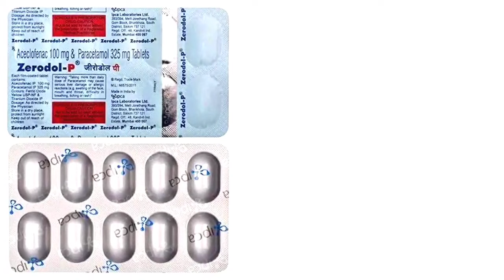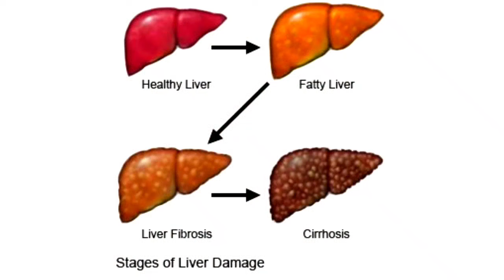Zerodol-p tablet uses in Hindi | dosage and side effects of Zerodol-p tablet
Zerodol-p tablet

UG pharma guide is made every effort to make certain that all information is factually correct, comprehensive, and up to date under the guidance of a pharmacist. However, this video should not be used as a substitute for the knowledge and expertise of a licensed doctor . You should always consult your doctor before taking any medication. The drug information contained herein is subject to change and is not intended to cover all possible uses, directions, precautions, warnings, drug interactions, allergic reactions, or adverse effects. The absence of warnings or other information for a given drug does not indicate that the drug or drug combination is safe, effective, or appropriate for all patients or all specific uses.